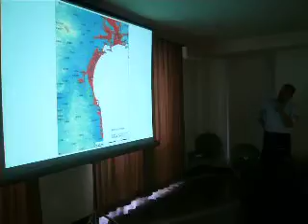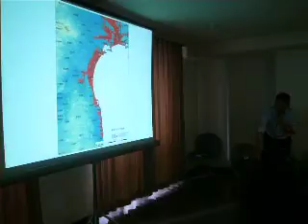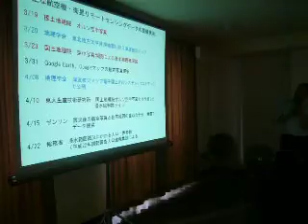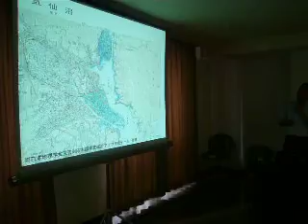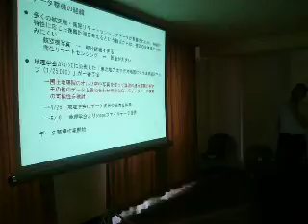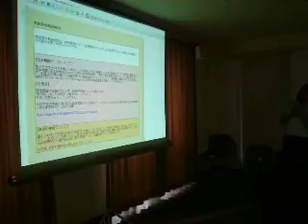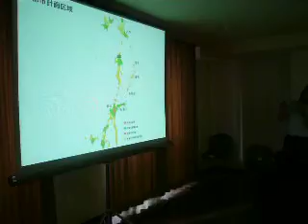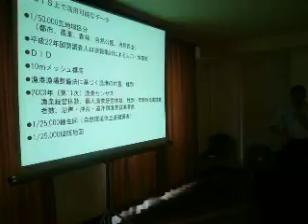東日本大震災と都市環境デザイン会議関西（２０１１．６．１１）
東日本大震災と都市環境デザイン会議関西
20年間の活動と新しい地域空間の再生にむけて
JUDI関西ブロック（２０１１．６．１１）
3.被災地マップの作成過程と動向分析　（柴田祐）